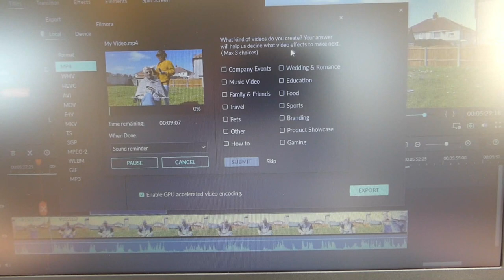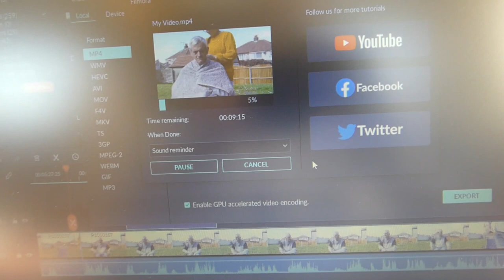Lenovo ideapad s145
so an over 50s trying to setup a new laptop Lenovo ideapad s145,
its not as easy as it looks.
they need older folks to test how easy setup is?
and its not the laptop its microsoft i use chrome for everything browsing photos youtube and its setup to stop you doing that in s. mode?

to make my videos i use 2 gopros
1 fugi film xs1
1 lumix dmc-fz330
and various tripods and mounts and a rode microphone
lol if that link works dont know what am doing xxx
twitter. @simonsmotorhome
ABOVE ALL STAY SAFE BE LUCKY SEE YOU SOON